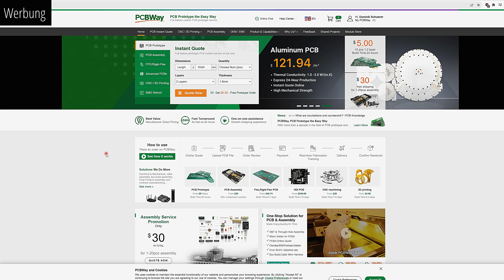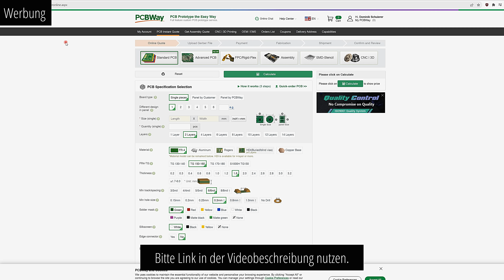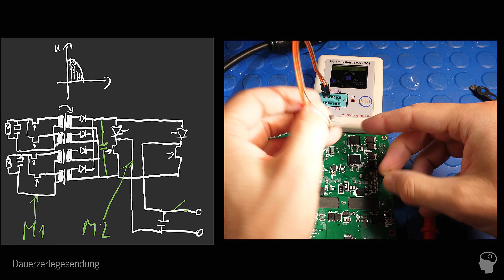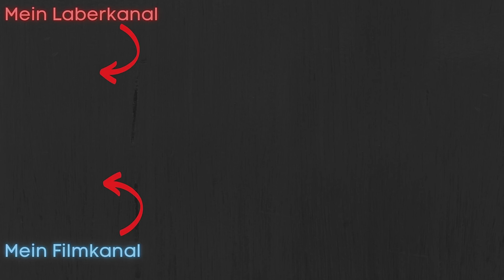"DEYE - another Day!" | Korrekturen zum Deye Wechselrichter Problem (SUN-M80G3-EU-Q0-800W).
Ein paar Korrekturen und verbesserte Erklärungen zum letzte Video ("Deye Relaisgate")

🔺(Werbung)
❎Aus dem Video
👉 Deye 800W (*1)
👉Ich bevorzuge Hoymiles 800W (*1)
👉 oder 1500W (*1)
(Alle in Deutschland nicht erlaubt als Steckersolar Lösung!)
❎ Mein Amazon Store (Equipment und Empfehlungen)
👉Der gesamte "Store" (*1)
👉Direkt zum Labor / Werkzeug (*1)

0:00 Korrekturen zum Deye Wechselrichter
03:54 Werbung PCBWay
04:46 Korrekturen H-Brücke
10:02 Korrekturen Relais
19:44 Zusammenfassung

❎ Alle Videos auch werbefrei...

❎ Neue Videos immer auf meiner Homepage - auch als RSS Feed

❓ Ich kann *** nicht bedienen, ruf mich bitte mal zurück!
❓ Ich weiß nicht, was ich für ein *** kaufen soll - berate mich (ist übrigens eilig)!
👉Äh... NEIN
❓ Das heißt nicht "Glühbirne", "Schraubenzieher", "Schieblehre", "Duspol", "Batterie", "FI" ...
👉Siehe "Alle Videos auch auf Odysee" oben ("Social Media"). Alternativ hilft "YT Premium".
👉 Dann kauf da bitte nicht und stelle auch sicher, dass bei Deiner Alternative die Lieferkette nur von regenbogenfurzenden Einhörnern bestritten wird.
❓ Ist das ein gefälschtes "CE" ("China Export")?
👉"CE" vergibt man sich selbst, das kann man in dem Sinne nicht "fälschen".
👉 Bitte stellt unter Videos keine allgemeinen Fragen oder Fragen zu ganz anderen Themen, wenn Ihr von mir eine Antwort erwartet. Da ist dann der Discord Server (s.o.) besser geeignet.